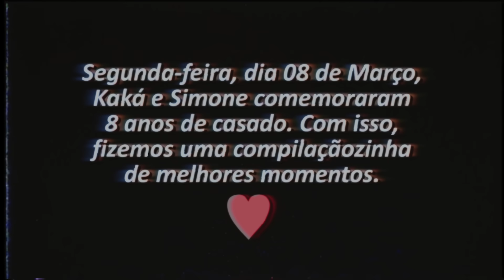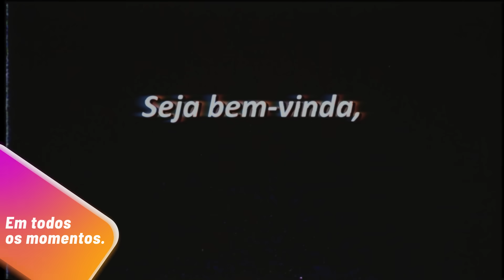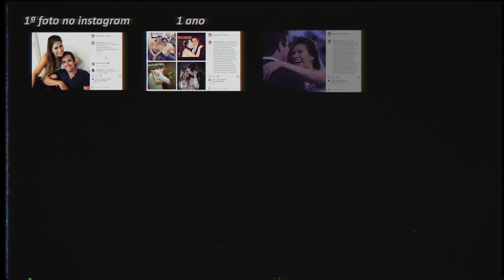HOMENAGEM SURPRESA: ANIVERSÁRIO DE 8 ANOS DE CASAMENTO SIMONE + KAKÁ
Oi, gente, Kaká aqui preparando essa surpresa pro amor da minha vida. Este ano fazemos 8 anos de casados e eu não podia estar mais feliz com a família linda que eu tenho com a Simone, por isso fizemos essa homenagem de todo coração. Cadê os Kamones comentando? Quero ver vocês!